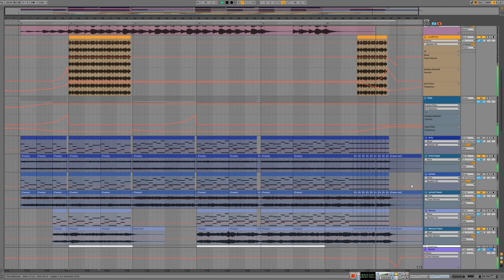Midnight (Download Ableton Live 10 Template)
"Midnight" - is a full length Ableton Live 10 project by N3kt4r Production. This package contains presets for all instruments, and all samples which have been used. This template comes with full arrangement, mixing settings, FX chains, Group Channels, Midis and channel automation. Tracks with synthesizers have been frozen before, so you can open the project if you don't have these plugins. If you want to discover some great tehniques about how to produce music, then this is the perfect tool for you. You can be famous! You only need this Ableton Template!

Product Specs
DAW: Ableton Live 10 64bit or higher

Length: 3:09
Key: G
NUMBER OF CHANNELS: 36
MIDI CHANNELS: 7
AUDIO CHANNELS: 29
GROUPS: 1
SPIRE PRESETS: 5
MIDI: 7

PROJECT: 1
MASTERED WAV: 1
MASTERED MP3: 1
MAIN FILE SIZE: 357 Mb
MASTERS FILE SIZE: 36 Mb

Vst,Vsti:
Spire,Pigments,Kickstart,Endless Smile